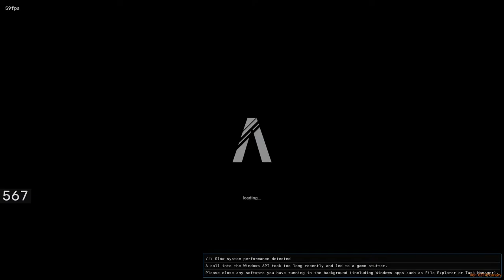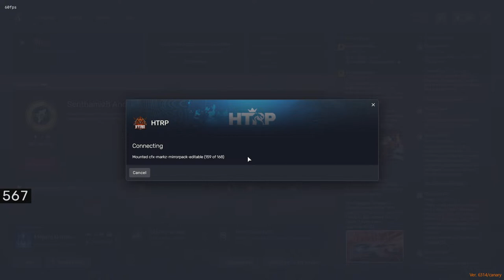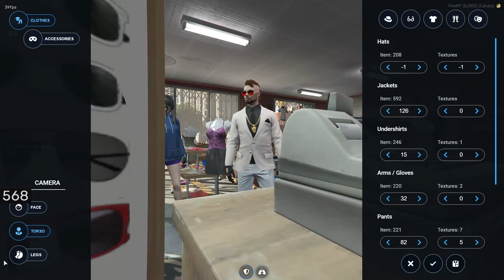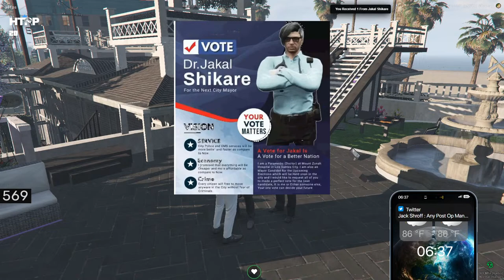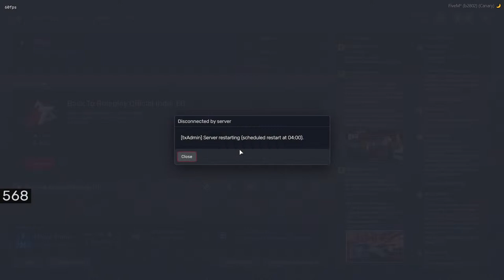Outlaws Ka Shamsher Singh htrp outlaws ​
CHAT RULES:
- Baiting the streamer into saying anything against the chat rules, will lead to a timeout without warning.

Specs:

CPU: AMD Ryzen 5 3400G with Radeon RX Vega 11
GPU: Asus Dual RTX 2060 EVO 6GB Gaming Graphics Card
Ram: Corsair Vengeance LPX 8GB (2x8GB) DDR4 3200MHZ
MB: Gigabyte B450MDS3H
SSD/HDD:  Western Digital WD Green 240 GB M.2 2280/Seagate 4TB
Monitor: LG 22 inch (55cm) IPS Monitor 60 Hz,
Keyboard/Mouse:  Cosmic Byte CB-GK-17/ Ant Esports GM320 RGB
Earphones:  Sony MDR-ZX310AP
SMPS: Corsair CV450, CV Series, 80 Plus Bronze Certified, 450 Watt